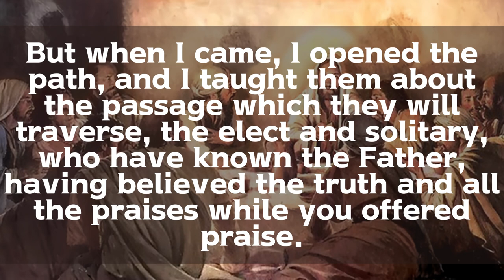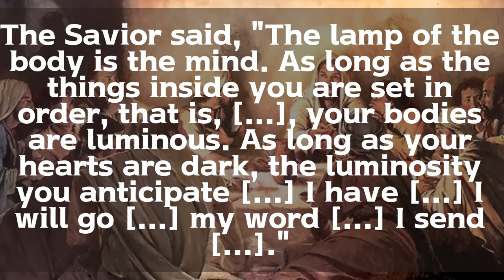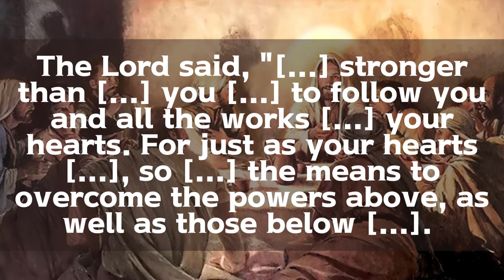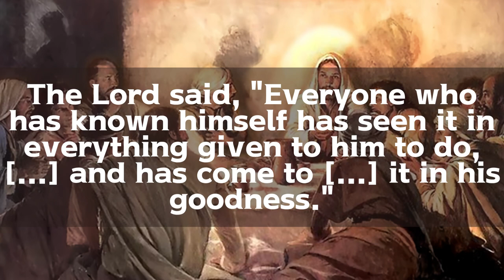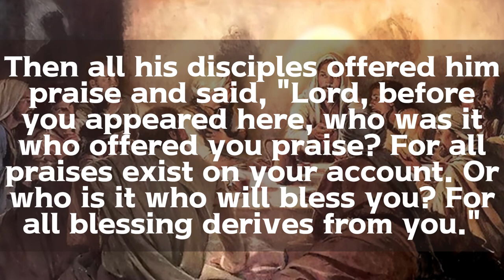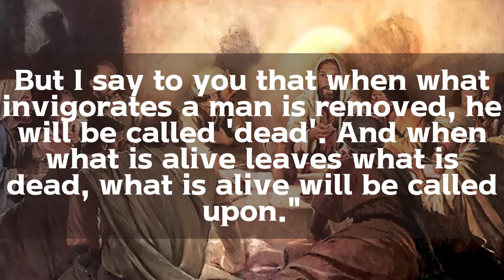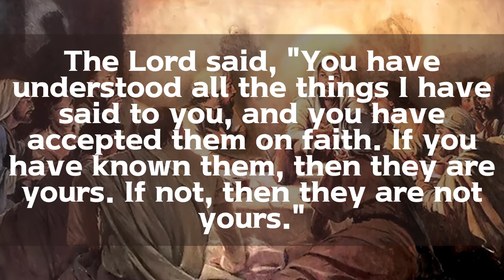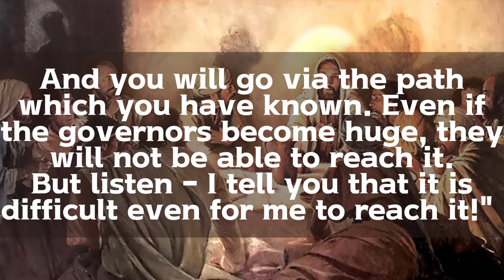Dialogue of the Savior (Full-Text & Audio) 120~180 A.D.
Dialogue of the Savior full text audio
Similar with Gospel of Thomas, John, Matthew
Savior, Matthew,Judas,Maria
(the 'woman' means not really a woman but it seems 'lust')